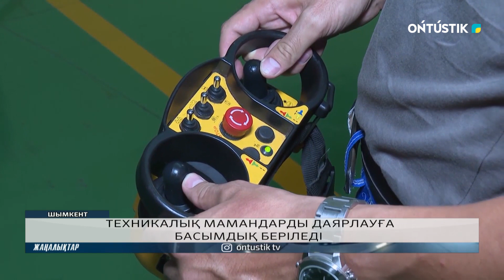ТЕХНИКАЛЫҚ МАМАНДАРДЫ ДАЯРЛАУҒА БАСЫМДЫҚ БЕРІЛЕДІ